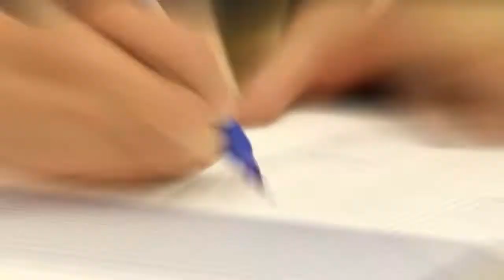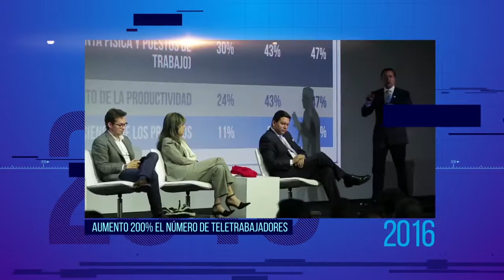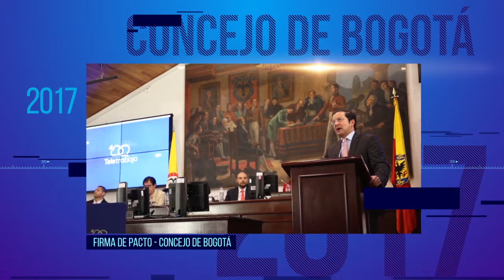¡Gracias Ministro! El ministro del Teletrabajo.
Recorrido cronológico de los momentos importantes del ministro David Luna en la estrategia del Teletrabajo.